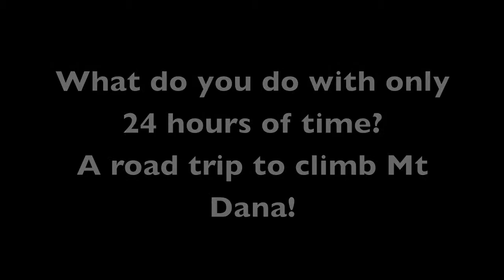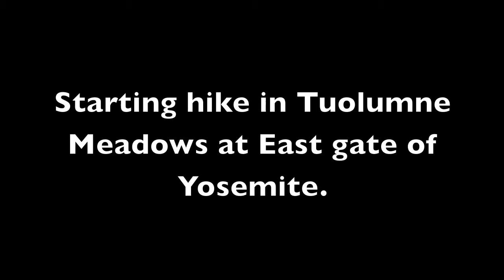Mt Dana short video.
A wonderful 24 hour trip my sister and I took in the Fall of 2012. After dinner one night we drove down to Mono Lake and slept that night on the Pumice Flats East of the Mono Cones. Nothing like sleeping on soft Pumice fields. The video takes place the next morning, by that night we were home again.